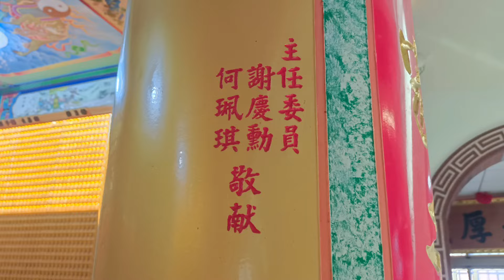2023/12/16長和宮斑鳩媽徒步之停駕西鎮廣福宮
2023/12/16長和宮斑鳩媽徒步之停駕西鎮廣福宮

2023/12/16-12/17是斗六市長和宮斑鳩媽徒步到新港的活動
本影片是社團直播後製的，字幕有誤請見諒

當天完全不知道路線的法比，經由媽祖指示的路線
走到了她最熟悉的地方
到底發生何事讓她瞬間哭了？
一旁的人員一同感染了氣氛？